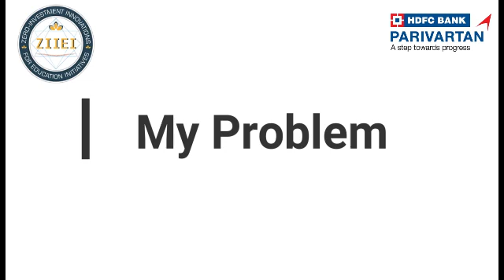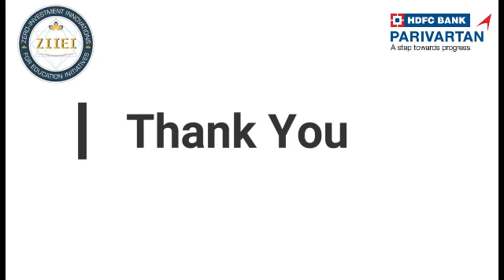| ZIIEI | Role Model School | PP Selvi | Trichy | TN |